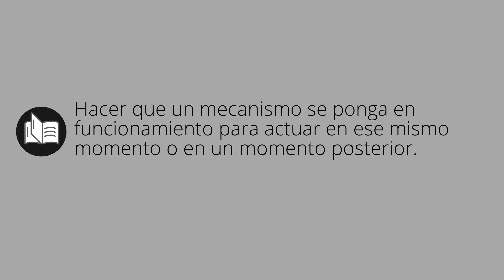Que significa ACTIVAR • activar SIGNIFICADO • activar DEFINICIÓN • Que es ACTIVAR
Que significa activar en español. Cual es el significado y definicion de activar. que es activar. activar definiicon en español. Todos los significados y definiciones del diccionario español.

Diccionario de la RAE (Kindle):
Diccionario de la RAE (Tapa dura):
Diccionario de primaria VOX:
Diccionario Esencial de la Lengua Española:
Diccionario Cambridge Español - Inglés: